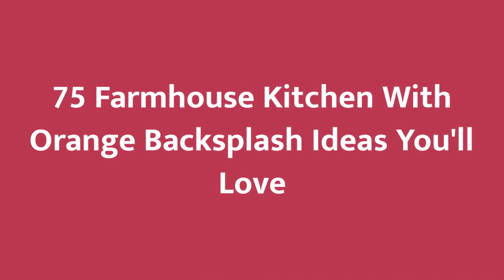75 Farmhouse Kitchen With Orange Backsplash Design Ideas You'll Love 😊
Browse photos of farmhouse kitchen designs. Discover inspiration for your farmhouse kitchen remodel or upgrade with ideas for storage, organization, layout and decor.

0:00:00 - Intro
0:00:12 - Farmhouse Kitchen With Orange Backsplash Design Ideas You'll Love: Inspirations 1 to 25
0:02:15 - Farmhouse Kitchen With Orange Backsplash Design Ideas You'll Love: Inspirations 26 to 50
0:04:29 - Farmhouse Kitchen With Orange Backsplash Design Ideas You'll Love: Inspirations 51 to 75